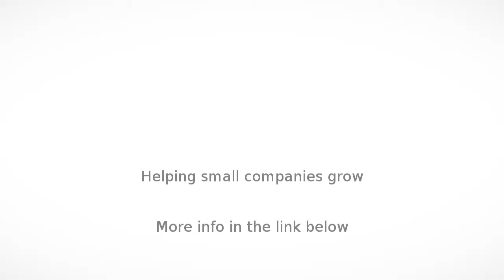Car Rental in Salem - Jesus Travels Yercaud - InfoIsInfo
Jesus Travels Yercaud, Car Rental in Salem.

Jesus Travels, One of the Comfortable Car Rentals Service Providers in Yercaud. Jesus Travels, Yercaud Specialized of providing well maintained Premium Economy Executive CAR ranges.  JESUS TRAVELS is providing luxury car rentals Yercaud, Travels Yercaud, Tours and Travels Yercaud, Car Hire Yercaud, Heritage tours all over Tamilnadu - India, Airport transfer at Bangalore, Chennai &  Coimbatore Airport, Hotels in Yercaud, Sightseeing tours around Yercaud, Yercaud Downtown tours. Jesus Travels, one of the best Companion fleet provider in Yercaud, Tamilnadu. Drop & Pick up Facility Available from Munnar, Ooty, Kodaikannal, Mysore. Jesus Travels, Provides full Car Rental Services for more than 20 years experience the pleasure of traveling in Yercaud with Experts.

BEST DEALS ON SIGHT-SEEING IN YERCAUD
BEST CAR
RENTAL DEALS
JESUS TRAVELS: BEST CAR RENTAL DEALS
YERCAUD CHEAP & BEST
CAR RENTALS
CAR RENTALS IN YERCAUD

Sightseeing
tours around Yercaud
Yercaud
Downtown tours

JESUS
TRAVELS is providing luxury car rentals Yercaud, Travels Yercaud, Tours and
Travels Yercaud, Car Hire Yercaud, Heritage tours all over Tamilnadu - India,
Airport transfer at Bangalore, Chennai &
Coimbatore Airport, Hotels in Yercaud, Sightseeing tours around Yercaud,
Yercaud Downtown tours. Jesus Travels, one of the best Companion fleet provider
in Yercaud, Tamilnadu. Drop & Pick up Facility Available from Munnar, Ooty,
Kodaikannal, Mysore. Jesus Travels, Provides full Car Rental Services for more
than 20 years experience the pleasure of traveling in Yercaud with Experts. Our Sight
     Seeing Packages Covers : The Big Lake Or Emerald Lake, Deer Park, Anna Park,
     Arthur Seat, Lady's Seat, Gent's Seat and Children's Seat,
     Orchidarium-Botanical Survey of India, Bell
     Rock, Pakoda Point, Horticulture Farm, Silk Farm & Rose Garden,
     Pagoda Point, Montfort School, Retreat, Kiliyur Falls, Sri Ra